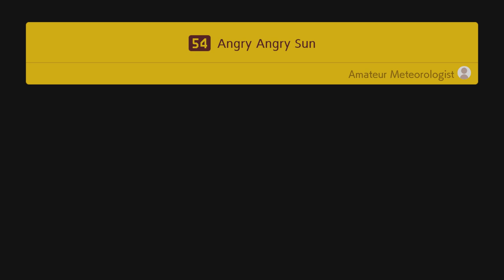Super Mario Maker 2 Story Mode Part 49